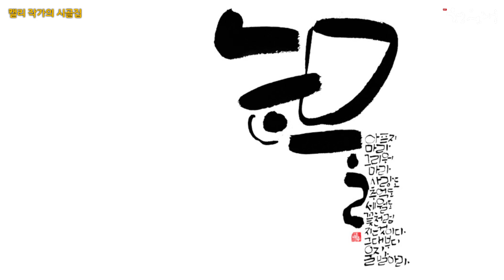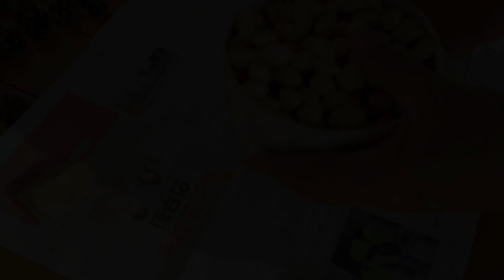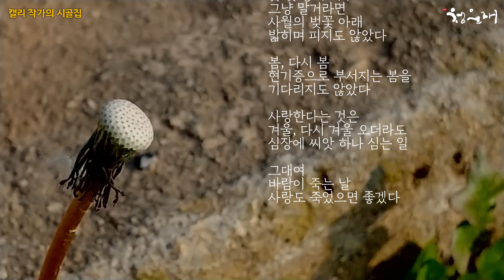캘리 작가의 시골집 [15] 새벽 안갯속으로 걸어갑니다. 살아내는 일이 안갯속 같은 날 길을 묻습니다.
가을 새벽 안개가 짙은 아침. 길을 나섭니다.
소나무 숲에도 갈대 숲에도 억새꽃에도
누가 밤새 울었는지 이슬이 맺혀 있습니다.

은행을 줍습니다.
겨울밤 화목난로 앞에서 구워 먹는 은행맛은 어떨까요.
진순이랑 돌돌이는 여전히 풀씨 범벅입니다.

민들레 홀씨가 가을 바람을 탑니다.
바람이 죽는 날 사랑도 죽었으면 좋겠습니다.
캘리그라피와 시와 시골집의 영상
청운재로 초대합니다/